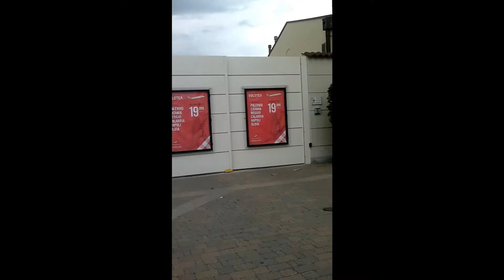Serravalle Designer Outlet - Prossima apertura Roberto Cavalli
la scorsa settimana abbiamo fatto un giro all'outlet e nonostante fosse tempo di saldi non era pieno di gente e soprattutto non c'erano tante code per entrare nei negozi.
In attesa dell'apertura del nuovo negozio di Roberto Cavalli.